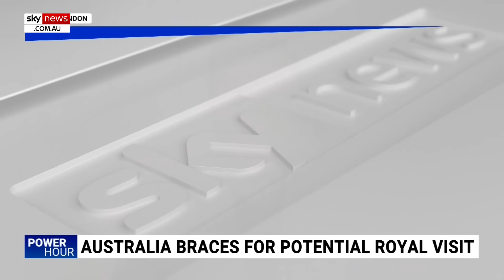Goldsmith’s comments about Harry and Meghan ‘definitely not’ what Kate Middleton needs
Royal commentator Josh Rom says Gary Goldsmith’s comments about Prince Harry and Meghan Markle are “definitely not” what Princess Catherine needs right now as she recovers from surgery.

Gary Goldsmith spoke out about the relationship between Princess Catherine and the Duke and Duchess of Sussex.

He accused the pair of throwing their family “under the bus” and trying to “rewrite history”.

“She needs to focus on her recovery, she needs to focus on healing from that very serious abdominal operation with that undisclosed condition, whatever it may be,” Mr Rom told Sky News Digital Presenter Gabriella Power.

Mr Rom added that Mr Goldsmith’s comments are still resonating with the public.